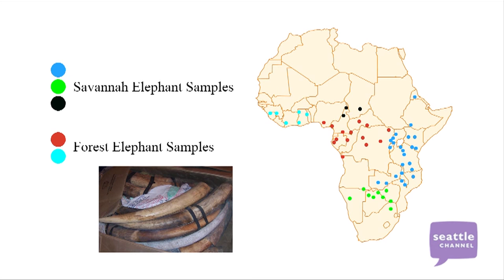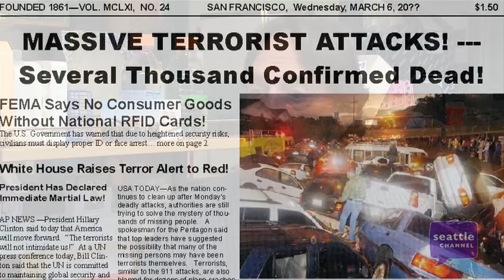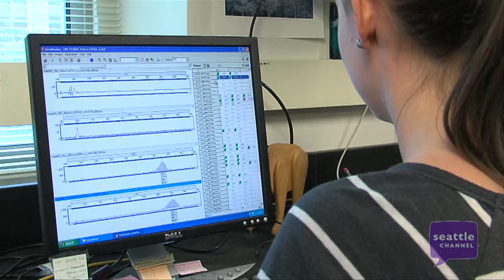Tracking Ivory: The Science of Saving Elephants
Elephants are being killed at an alarming rate for their tusks and the illegal ivory trade can fuel terrorism. But Sam Wasser, a UW biology professor, has a solution that can track ivory back to it's source and help law enforcement catch criminals.

A longer version of this video originally appeared on the Seattle Channel. To view the full version, follow this

Media Credit: Seattle Channel